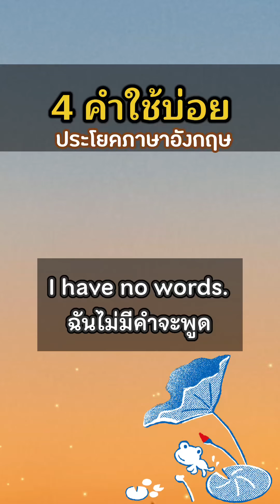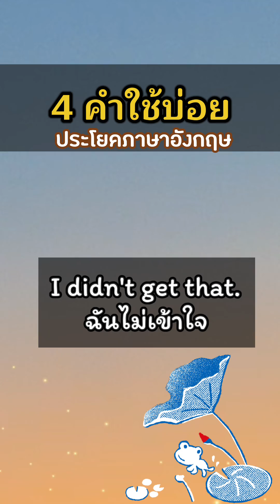ประโยค 4 คำใช้บ่อยๆ